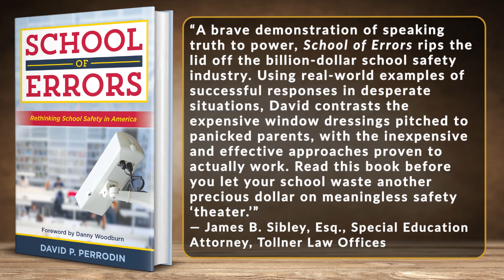OFFICIAL TRAILER | School Of Errors - Rethinking School Safety in America by David P. Perrodin, PhD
School of Errors establishes another voice in the discussion of how to promote safe schools. It challenges the unchecked expansion of school fortification and questions the realized benefit of inter-agency collaboration during a sentinel event. This book offers an alternative to traumatizing simulations by providing clear options for improving school safety by the empirically-proven effective measures of leakage detection (preventive) and sensemaking (reactive). School of Errors restores the scientific method to school safety and clears a path through the media rhetoric fogging this vital topic.